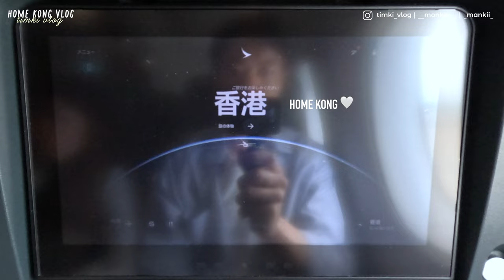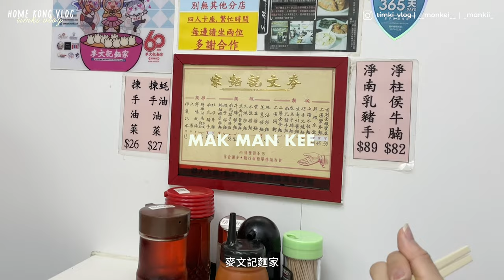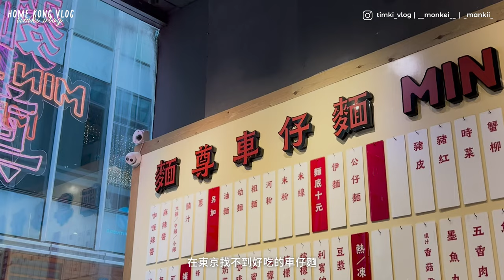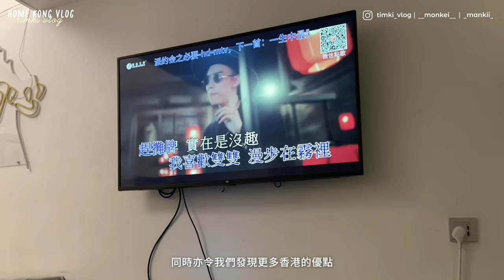【HK VLOG】我們從東京回香港了☁️ 悠閒的香港生活🖼｜Cafe & Food Hopping☕️｜最想吃的食物｜第一次去澳門🇲🇴 還入了賭場👀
【開cc會有中文字幕～】

其實今年的農曆新年我們也回港了
所以這次是我們搬到東京後
第二次回香港
今次回港超突發！
也沒有計劃行程
放怕腳步感受到的香港有點不同
果然回家是最快樂的

Timeline:
00:00 Trailer
00:17 Tokyo to Hong Kong
01:59 HK Food Hop Day
03:46 A Day in Macau
06:06 Lovely Hong Kong
06:25 Return to Tokyo
07:18 Ending

⭐️ About Us

目前正在日本的香港人Timothy & Kiki！🇯🇵

Timki: @timki_vlog
Tim: @__monkeii__
Kiki: @_mankii_